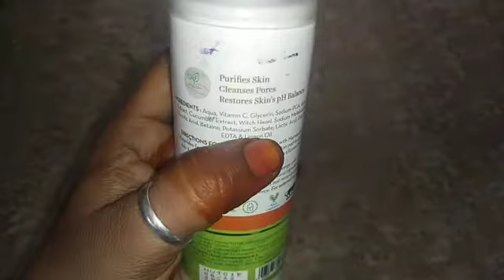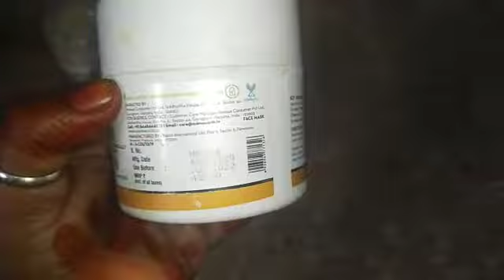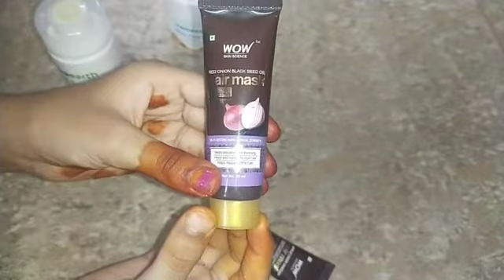Beauty 👩🏻‍🦰ProductsFace Toner Facepack Wow💁🏻‍♀️Hair Pack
Beauty 👩🏻‍🦰Products
Wow💁🏻‍♀️Hair Pack